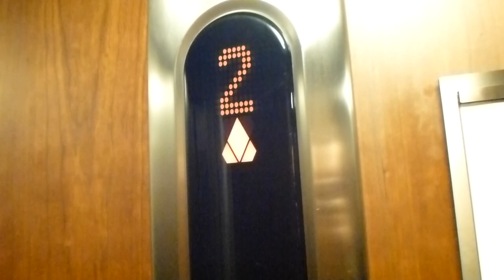KONE MiniDisc elevator @ Stureplan 2